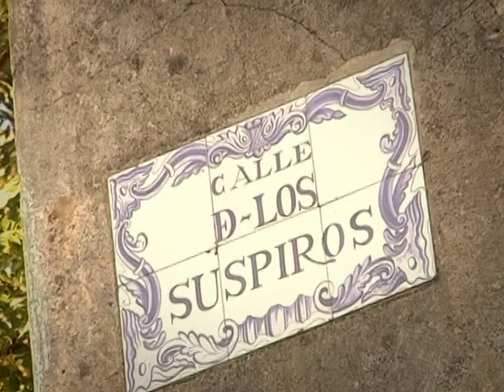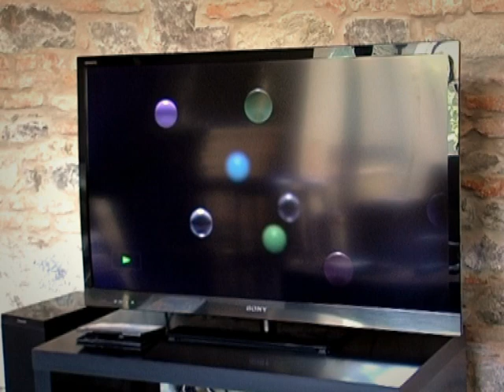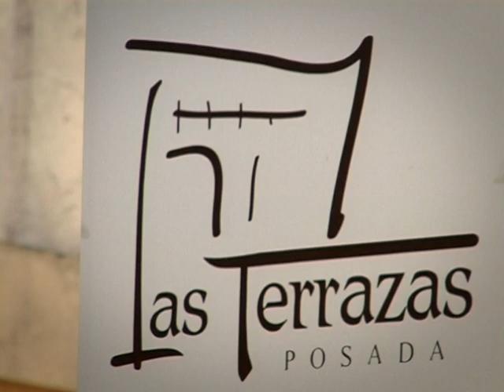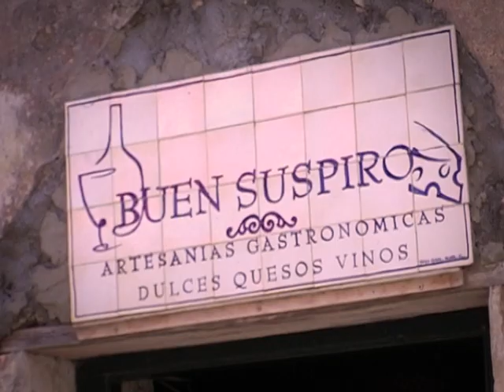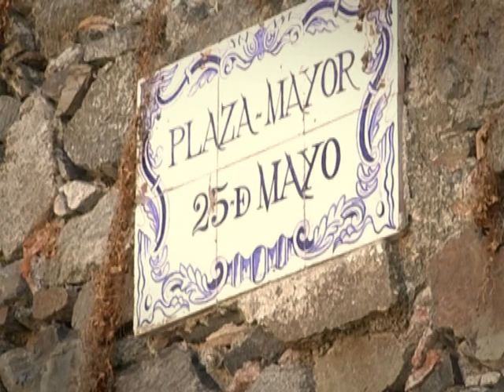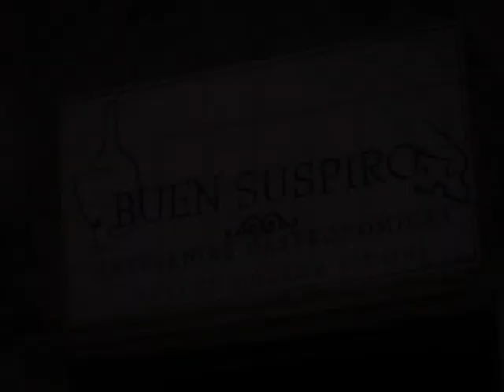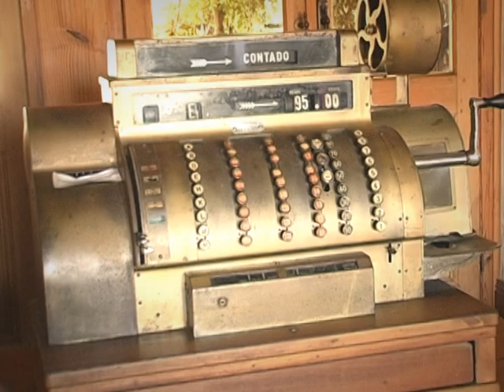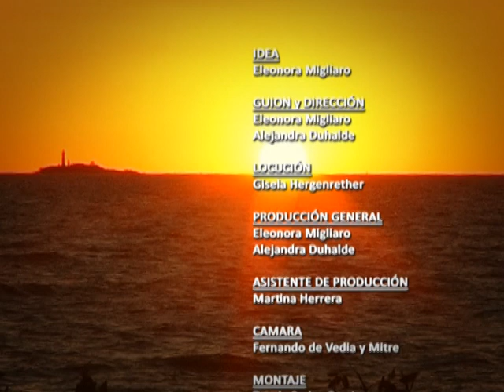Programa: TIERRA Colonia Uruguay PARTE 1